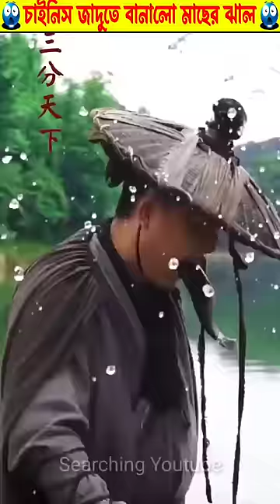জাদুতে দেখালো চমৎকার😨 || Mini Wood Telephone || Woodworking Art skill || Wood Carving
@MrBeast    @Mr Bean    @The Bong Guy   @TAWHID AFRIDI   @Searching Youtube

1. This video has no negative impact on the original works (It would actually be positive for them)
2. This video is also for teaching purposes 3. It is not transformative in nature.
4.I only used bits and pieces of videos to get the point across where necessary.
5. Some images are also used just for giving the clearance about the topic to the viewers.